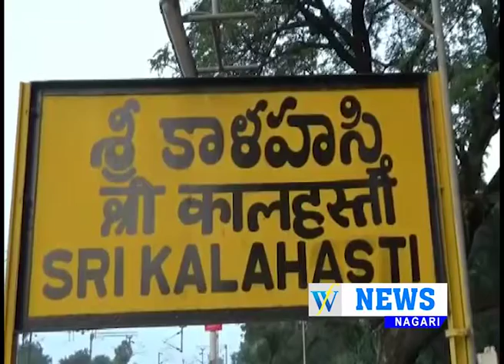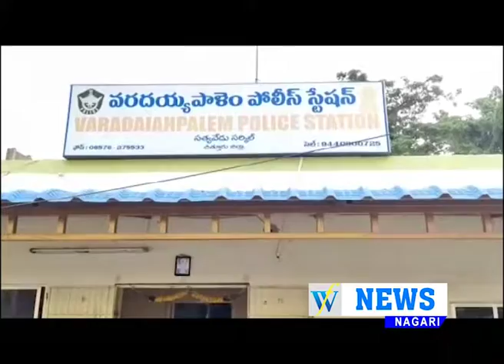30 07 2019 WF NEWS